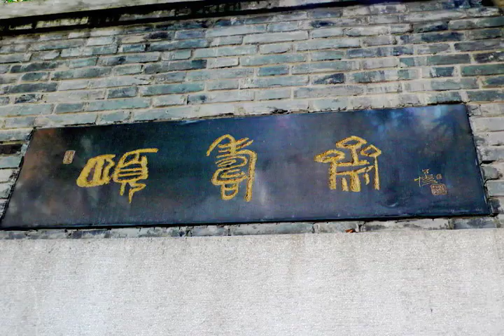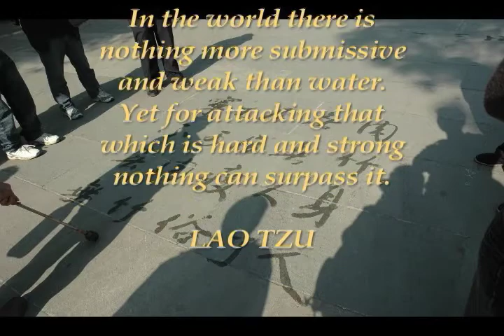2 - China - Asia - Travel - Contemporary Art - Lifestyle Art Project - Steven P. Perkins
Part 2 of 8, STROKE, Lifestyle Art Project: China. Exploration into the origins of Chinese writing leads to viewing the expressiveness of letters & lines. Communication and comprehension, both verbal and nonverbal, take many forms beyond language.